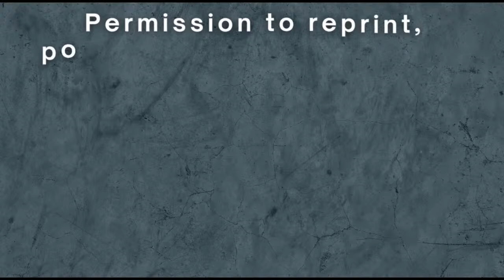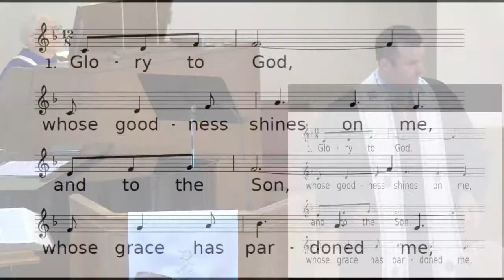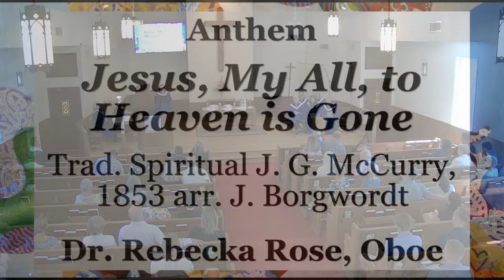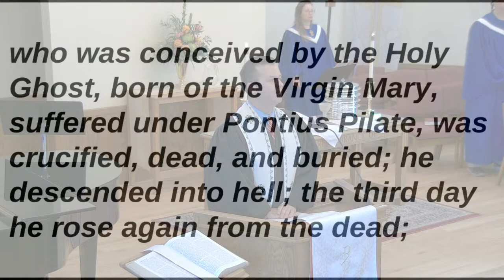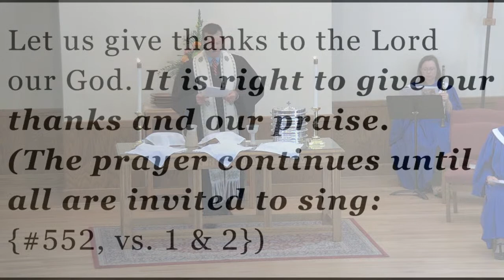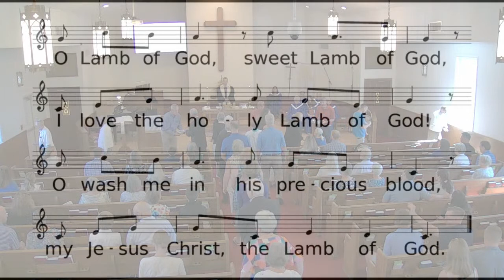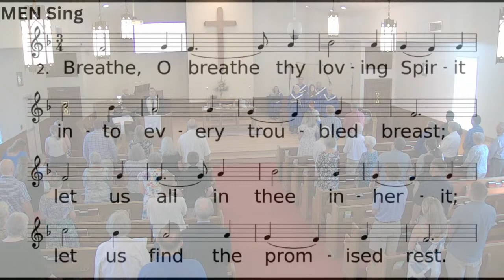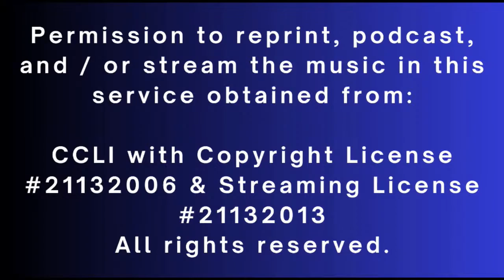Sunday September 10, 2023